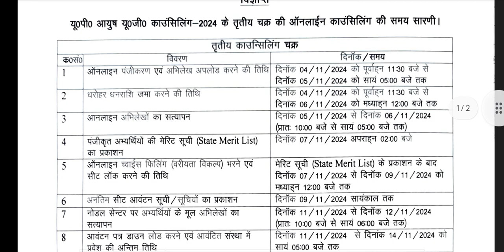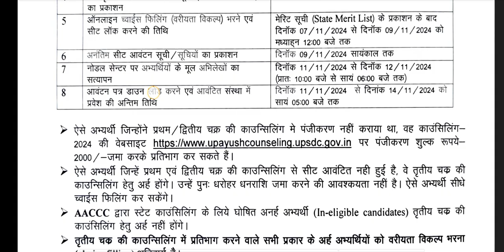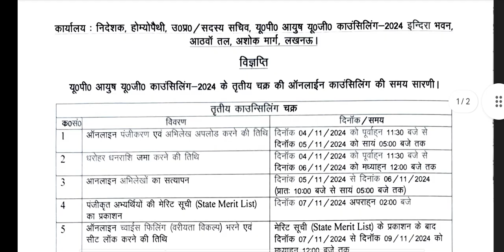Up ayush counselling 3rd round official schedule release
Note - Medical College Admission your Neet score by Counselling BAMS BHMS BUMS & Educational News